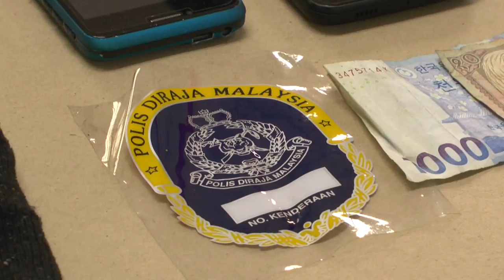MKL Crimedesk | Anggota Polis ... Samun Jalanan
4 LELAKI YANG MENYAMAR SEBAGAI ANGGOTA POLIS UNTUK MELAKUKAN JENAYAH SAMUN DI TANGKAP.

KETUA POLIS DAERAH SUNGAI BULOH, SUPERINTEDAN S.SOMU BERKATA SUSPEK BERUSIA 23 HINGGA 31 TAHUN DITANGKAP PADA 1 OGOS LEPAS DI SEBUAH PANGSAPURI DI DAMANSARA DAMAI.

SUSPEK DITANGKAP BERIKUTAN ADUAN DIBUAT SEORANG PENYELIA YANG DISAMUN DI HADAPAN SEBUAH PUSAT SNUKER DI PEKAN SUBANG PADA JAM 2 PAGI, 27 JULAI LEPAS.

HASIL SERBUAN DILAKUKAN POLIS MERAMPAS 4 UNIT TELEFON BIMBIT DAN KOMPUTER RIBA

POLIS JUGA MERAMPAS TOPI DAN PELEKAT KERETA YANG TERTERA LOGO POLIS DIRAJA MALAYSIA ..COTA WARNA HITAM..LIMA KEPING OELBAGAI MATA WANG ASING DAN PASPORT MILIK WARGA NEPAL.

POLIS YAKIN DENGAN PENANGKAPAN 4 LELAKI ITU DAPAT MENYELESAIKAN 10 KES SAMUN YANG BERLAKU DI BEBERAPA DAERAH DI SELANGOR.